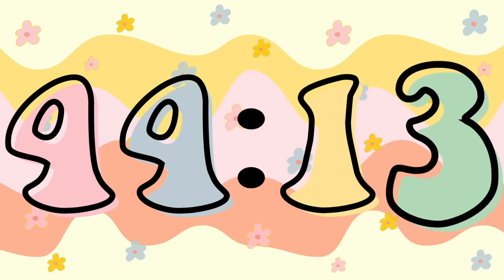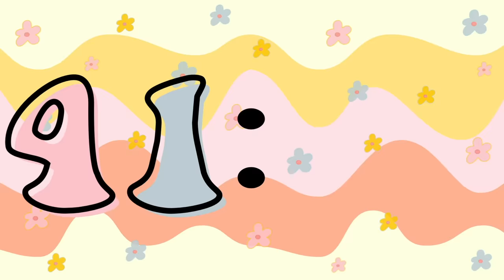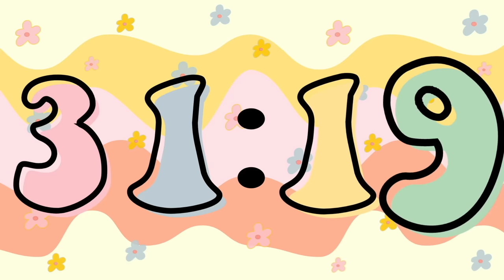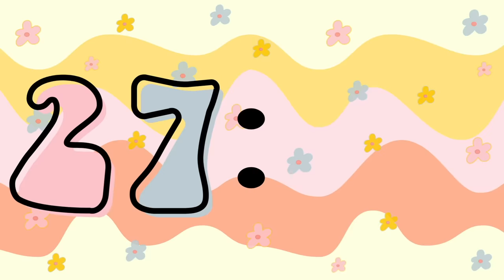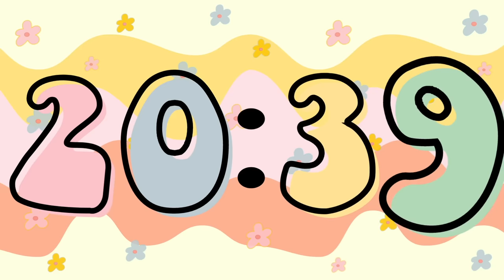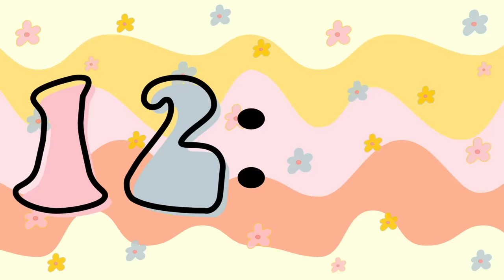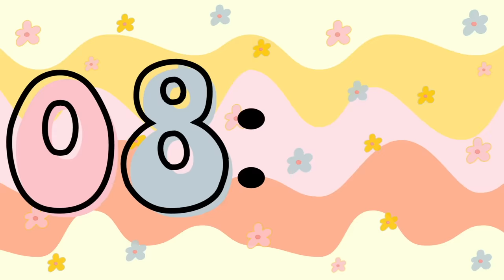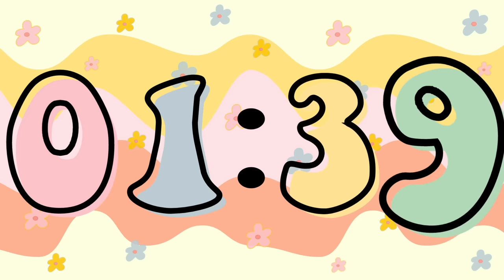60 Minute Groovy Themed Timer